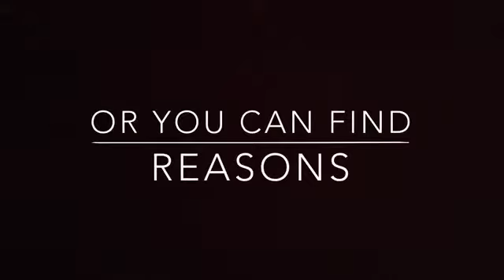Excuses and reasons